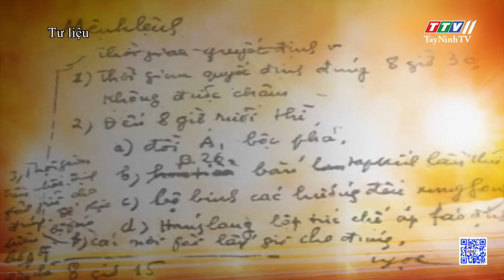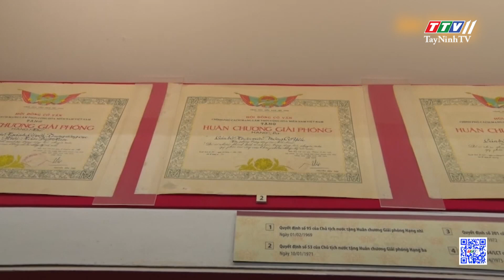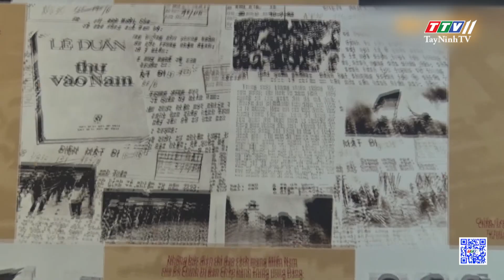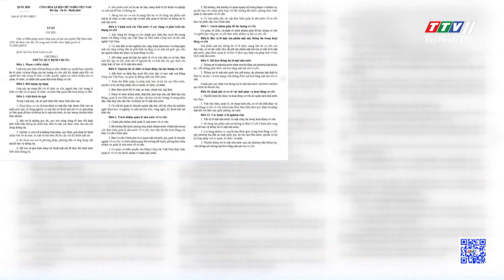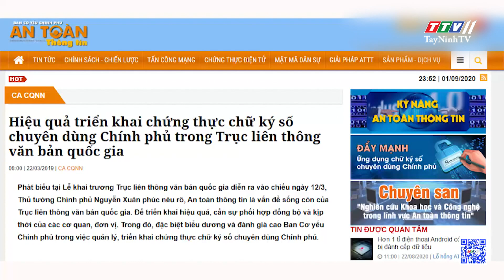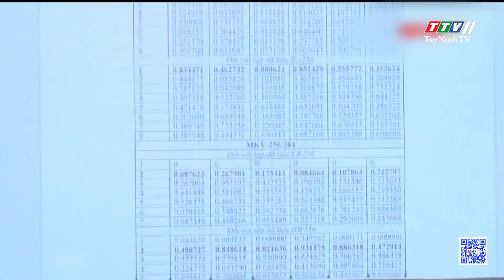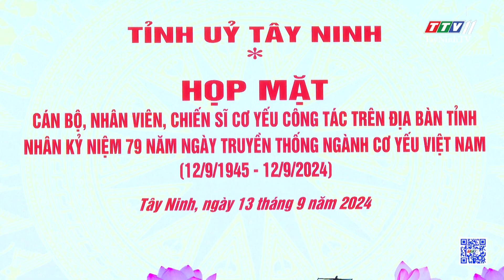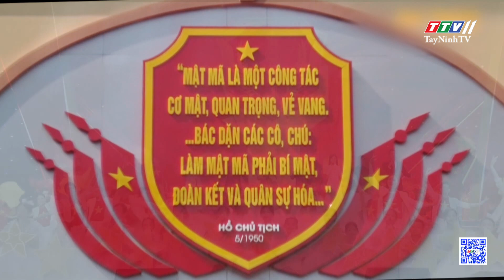Ngành Cơ yếu Việt Nam: Vinh quang thầm lặng | ĐẢNG TRONG CUỘC SỐNG | TayNinhTV